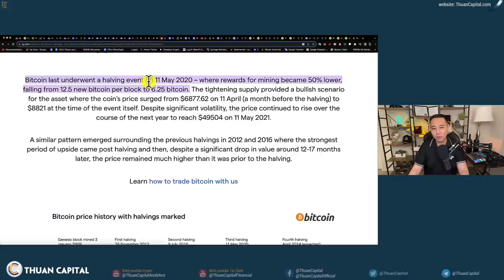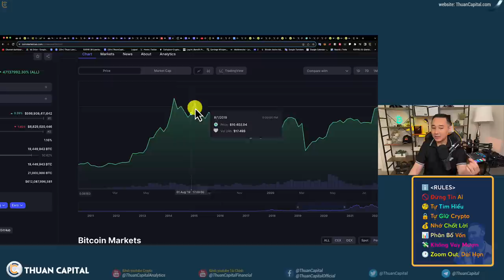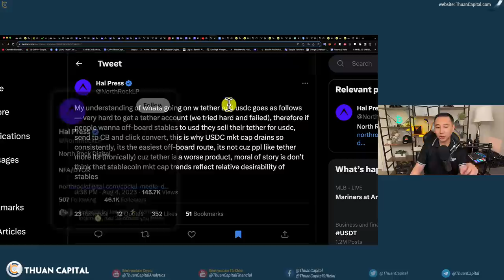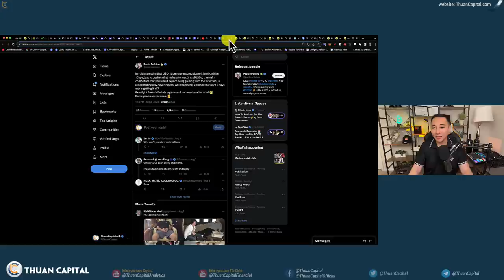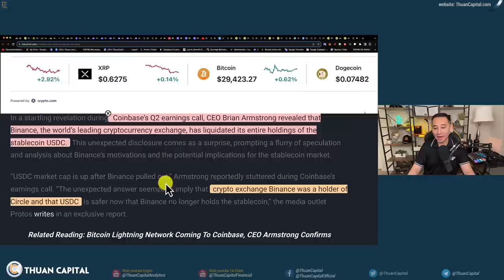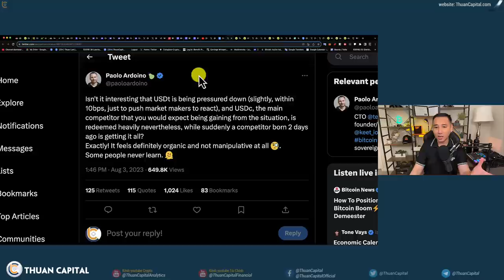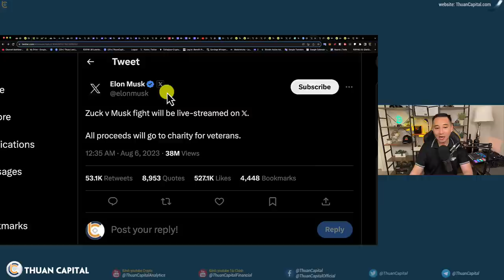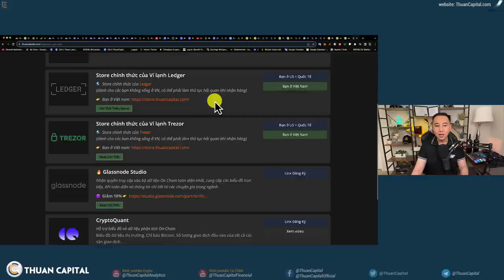1668 (Part 2) - Bitcon DUMP Trước HALVING? | Binance DUMP Hết USDC, Stablecoin WAR | DCA Time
⏱️ TIMESTAMPS
00:00 - Chia sẻ về Bitcoin Halving
07:07 - Suy luận về stablecoin - Sự xuất hiện của First
 Digital
USD FDUSD đang chiếm $260 triệu vốn hoá
20:56 - Cuộc đấu giữa Zuck và Musk sẽ được phát trực tiếp trên 𝕏.
23:00 - Trung bình giá BTC và ETH tuần này.
25:00 - Ưu đãi dành riêng cho cộng đồng ThuanCapital